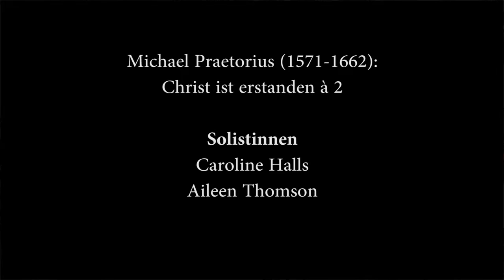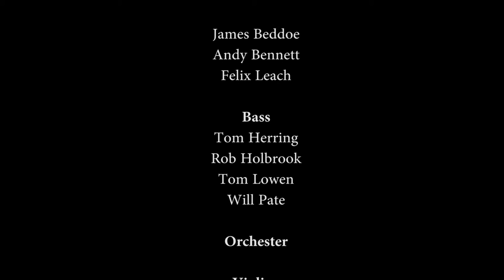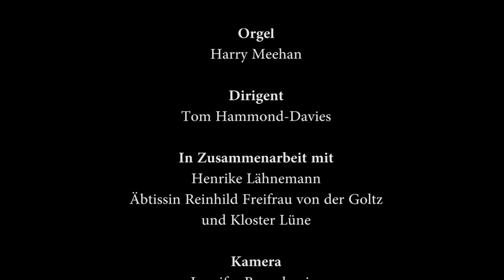Concert at Kloster Lüne with the Oxford Bach Soloists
A lecture-recital at the Lüne Convent in Lüneburg, Northern Germany. Part of the project 'Recording the Reformation', a collaboration at the University of Oxford between Prof. Henrike Lähnemann and the Oxford Bach Soloists.